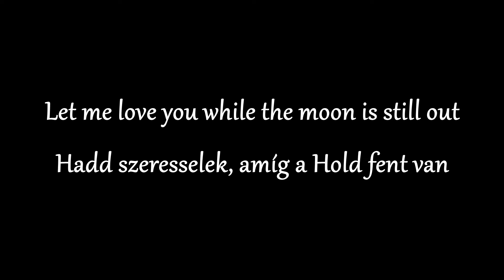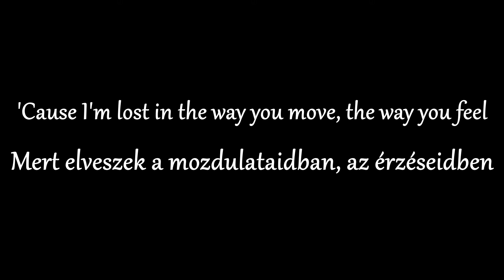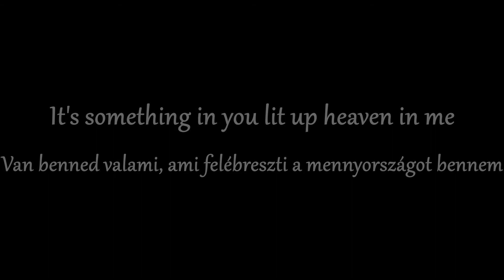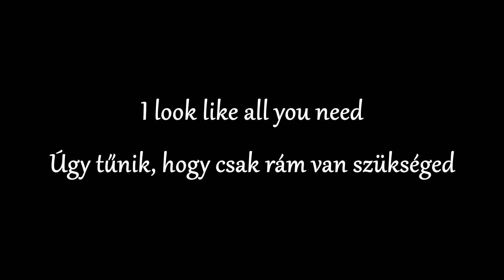Calvin Harris & Dua Lipa - One Kiss - Magyar Zeneszöveggel -